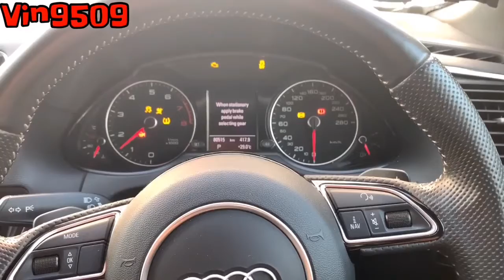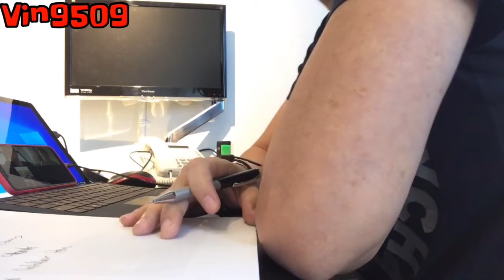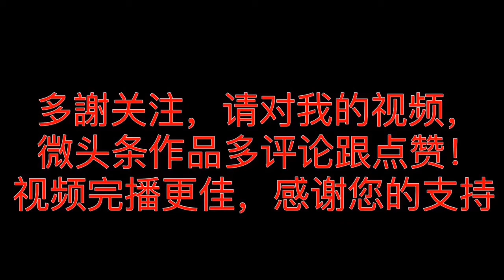第一次用这个App跟国外的客户开视频会议，感觉还不错。